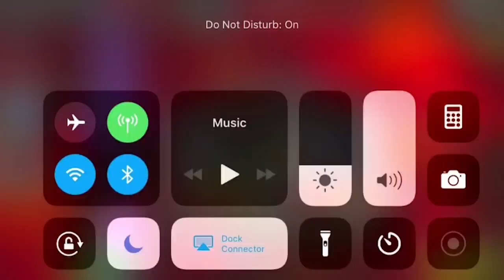Season 3 Alliance War #12: §•A•§ -vs- Zeus | Marvel Contest of Champions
What's up everybody!  Season 3 of Alliance War continues with a battle against the alliance Zeus.  The SKRULL EMPIRE plans to defeat them, on the road to the master bracket.  It's a fight to the death.  And I ain't planning on dying.  Let's do it.